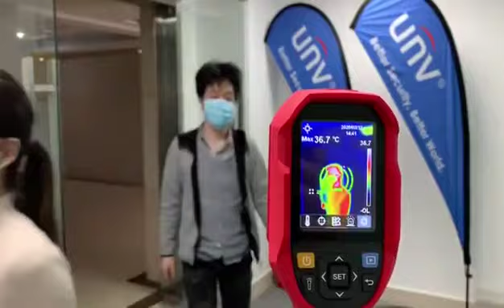UNI T UTI 165H Telecamera Termografica